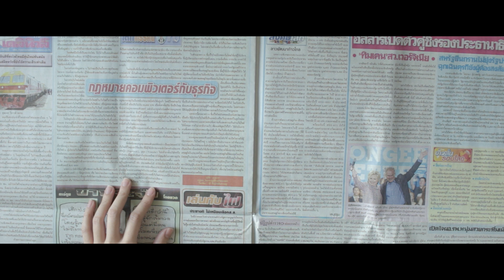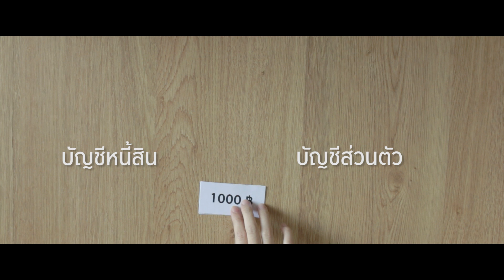3 ขั้นตอนบริหารเงินง่าย ๆ ด้วย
บริหารเงินด้วยบัญชีฝากออมทรัพย์ง่าย ๆ แค่ทำตาม 3 ขั้นตอนนี้
1. แยกบัญชีเงินฉุกเฉิน
2. แยกบัญชีสารพัดรายจ่าย
3. จับคู่รายจ่ายกับบัญชีฝากออมทรัพย์

อ่านเคล็ดลับการเงินเพิ่มเติมได้ที่ KrungsriGuru เพียงคลิก และ